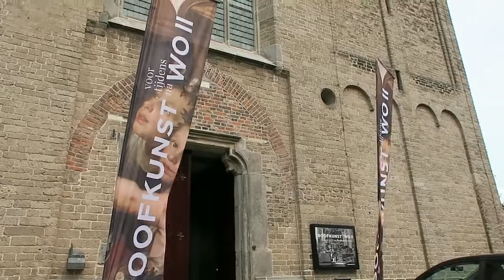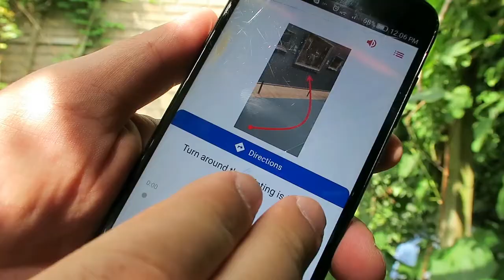Success story behind unusually high usage of audioguide in a museum in Deventer, NL. (v4)